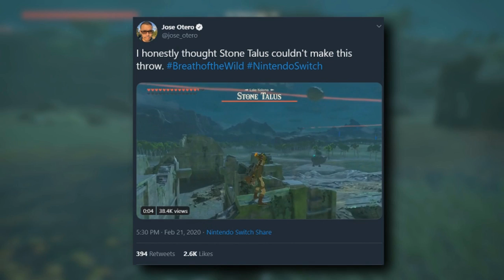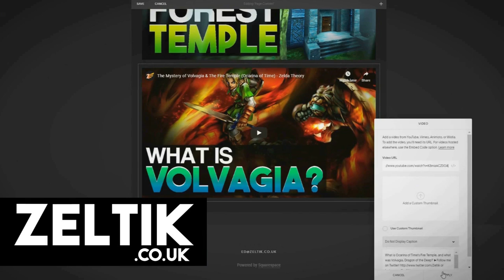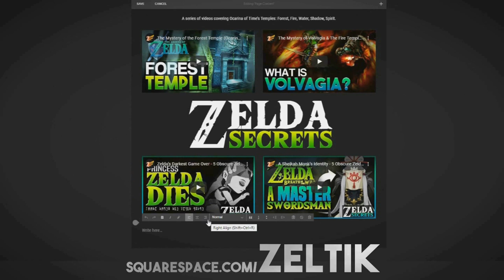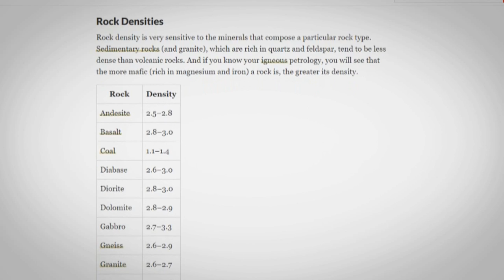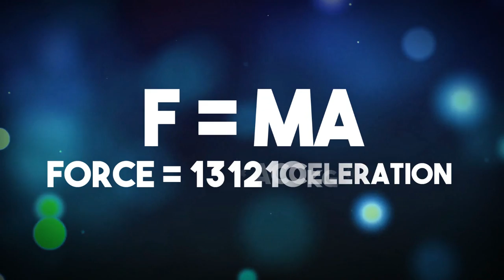What if a Stone Talus hit you? (Zelda: Breath of the Wild)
How hard can a Stone Talus hit?

Huge thanks to my friend Ben and brother George for help with the maths!

Nintendo
ZREO

Huge thanks to the Noclip Tool, used for OoT footage and Jalhalla without mask